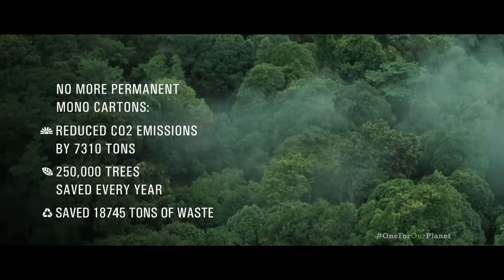Pernod Ricard India 'One For Our Planet' (45 sec)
At PernodRicardIndia, we strive to be sustainable and responsible at every step from grain to glass. Accelerating our commitment to sustainability, we have launched an industry first initiative- OneForOurPlanet, a landmark sustainability movement in which we are removing permanent mono-cartons from our packaging.

Watch OneForOurPlanet film to know more about our initiative.